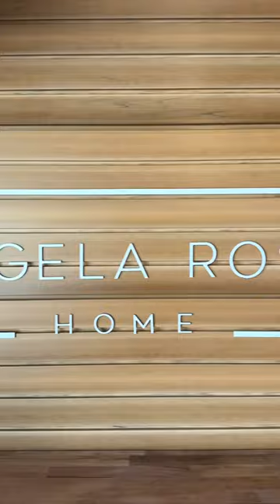DIY Garage Storage Makeover before & after!